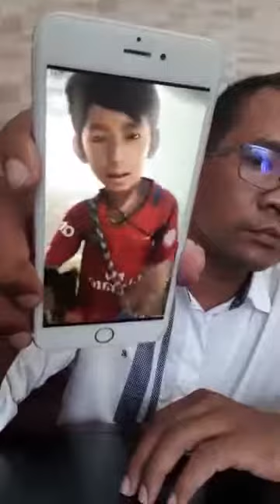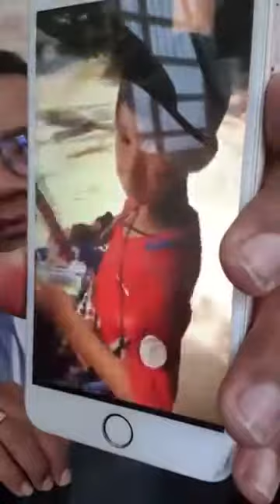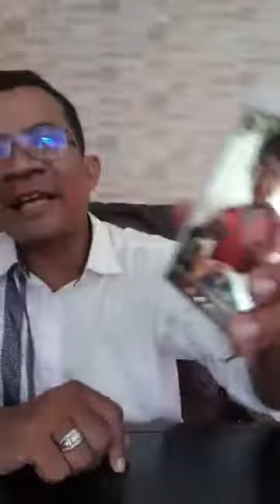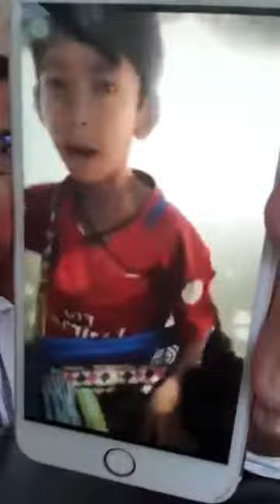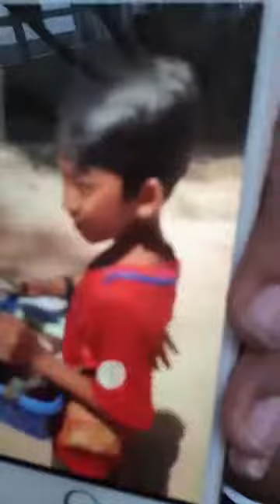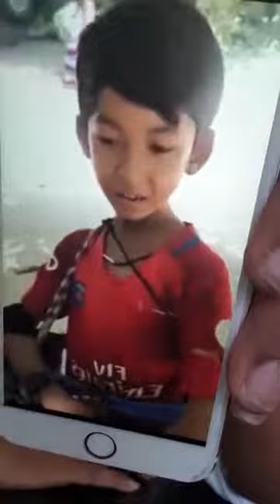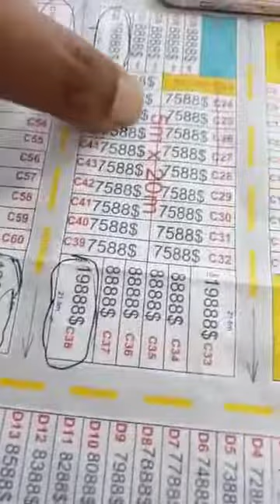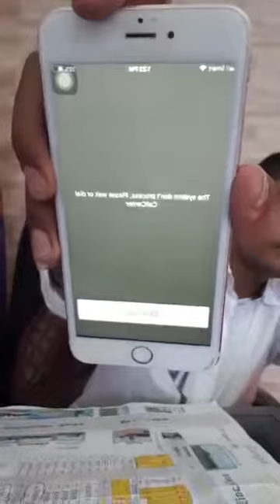ជួយសែរអោយខេ01ផង ដឹងតែផ្អើល ហ្វេសបុកហើយ កុំលេងជាមួយនឹងខេ01 នឹងទៅរកទាល់តែឃើញ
ជួយសែរអោយខេ01ផង
ដឹងតែផ្អើល ហ្វេសបុកហើយ កុំលេងជាមួយនឹងខេ01 នឹងទៅរកទាល់តែឃើញ